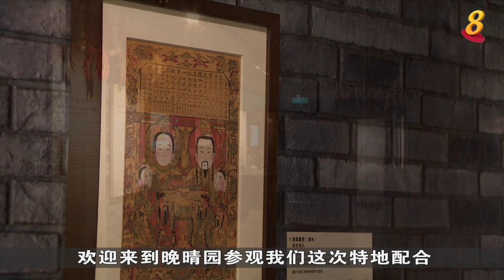狮城有约 | 狮城话艺：祈福迎祥说年画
年画，已有两千多年的文化历史。迄今，也融入了一些现代元素来反映当代社会面貌。例如，本地艺术家所创作的年画《居家保平安，同心齐抗疫》便可看到两位门神的脸上都戴着印有新加坡标志的口罩，手上还拿着新加坡的国旗，象征着新加坡人在应对冠病疫情之下的一个场景；或，两位门神旁边的侍童，手上拿的却是现代文明产物，一位拿着薯条，另一位拿着一盒炸鸡，还有一位手握一台手机。这也是反映了现代社会的一个面貌。

《祈福迎祥说年画》特展由晚晴园—孙中山南洋纪念馆与重庆中国三峡博物馆合办，展示了从清朝至1980年代产于中国的新年版画。这些年画的图像与民间信仰和民俗文化密不可分，通过它们能深入了解鲜有记载的中国百姓态度与价值观。

04/02/2022播出